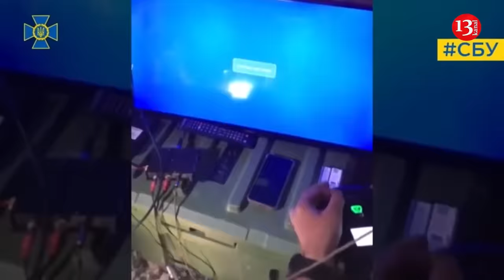Ukrainian army destroyed 30 Russian tanks, 43 İFVs and hundreds of soldiers within 2 weeks